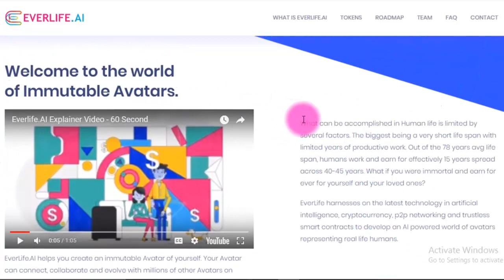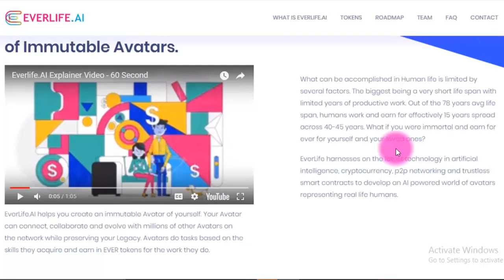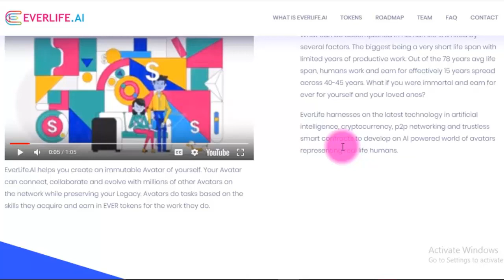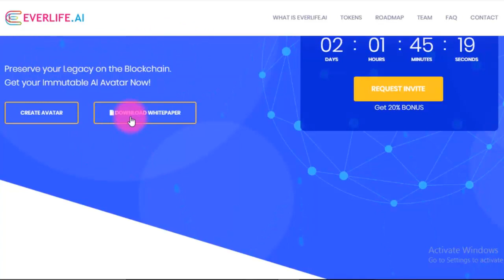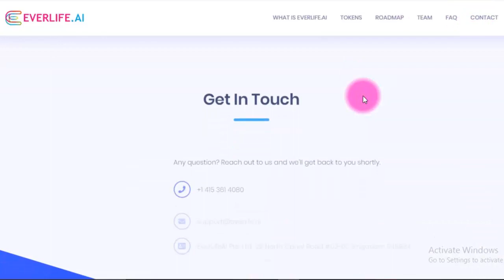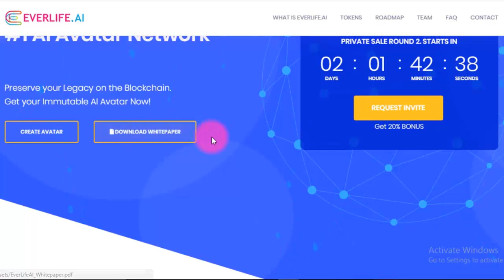EverLife.AI │ICO Review │ Part 01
Bitcointalk username: CoinXMan
My ETH wallet: 0x36C48D6A11D3a22e5c316CB01921e3C7eC8a7807